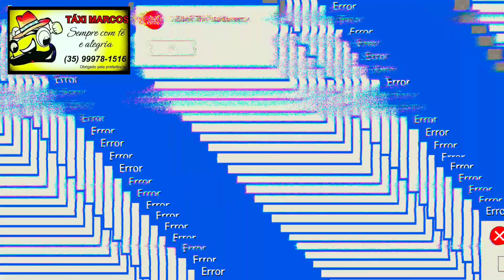RESIDENCIAL GARGATÁ - OURO FINO MG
Nesta terça feira, dia 06, retornei no residencial Gargatá para saber como ficou resolvido o problema do mal cheiro. Os moradores apresentaram novos problemas.